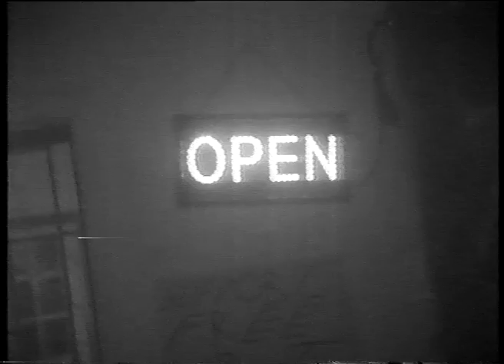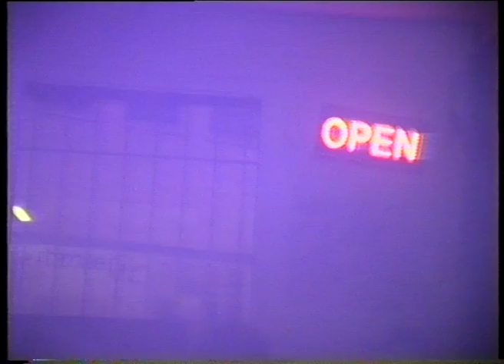PEU Im me without you